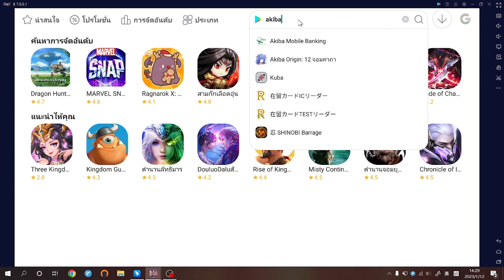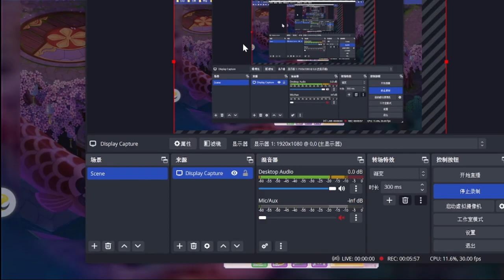Akiba Origin: 12 จอมคาถา | Gameplay | วิธีเล่นบน PC | แจก code พร้อมวิธีเติมโคดในเกม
✨ เล่น Akiba Origin: 12 จอมคาถา บน PC ได้ฟรีด้วย NoxPlayer

✅ เปิดหลายจอพร้อมกันบน pc รีไอดีง่ายและสะดวกยิ่งขึ้น
✅ ปล่อยให้ฟาร์มต่อโดยไม่ต้องกังวลใดๆ อีกทั้งนั้น
✅ รองรับการใช้คีย์บอร์ด เมาส์และแป้นเกม การเล่นเกมมือถือ? แล้วไงล่ะ ก็ต้องมีประสบการณ์การเล่นเกมที่เจ๋งอยู่ดิ๊
✅ แอบเล่นเกมบนคอมเมื่อทำงาน และ...ไม่ให้บอสรู้เลย √!

0:00 Intro
0:03 วิธีการเล่น Akiba Origin บน PC  ได้ฟรีด้วย NoxPlayer
0:41 อาชีพทั้งหมดในเกม Akiba Origin
01:09 วิธีเล่นเบื้องต้น & gameplay
06:35 แจก code พร้อมวิธีเติมโคดในเกม